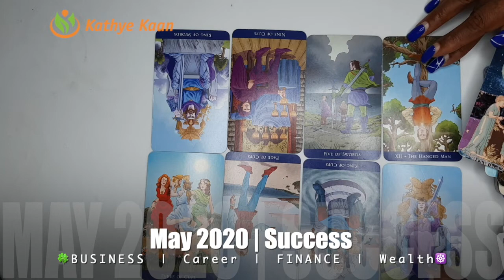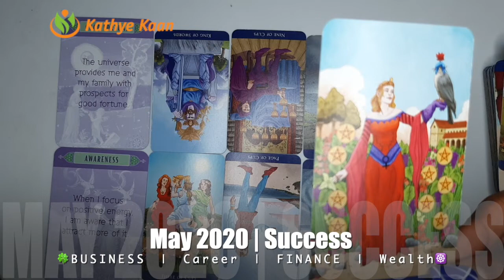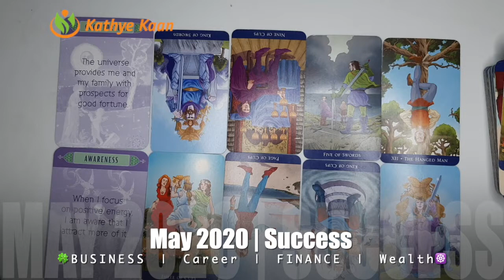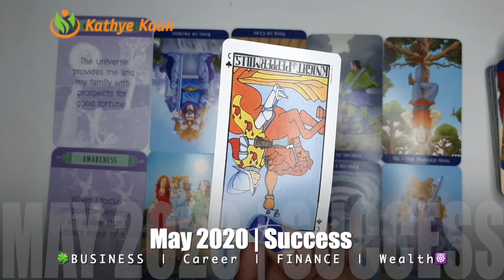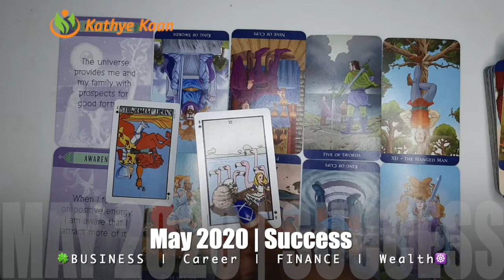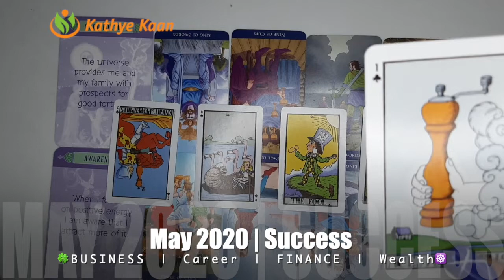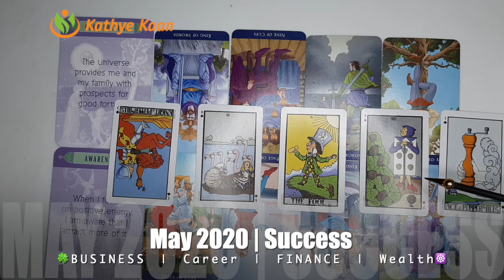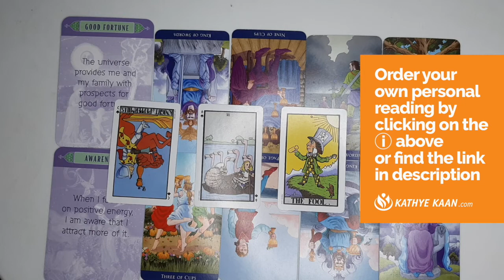OPHIUCHUS MAY 2020 🍀🍀BUSINESS CAREER WEALTH READING 🌈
OPHIUCHUS MAY 2020 🍀🍀BUSINESS CAREER WEALTH READING 🌈 OPHIUCHUS MAY2020 WEALTHREADING BUSINESSCAREER MONTHLY HOROSCOPE 💫🌟

Kathye